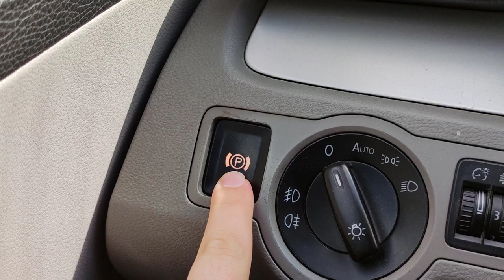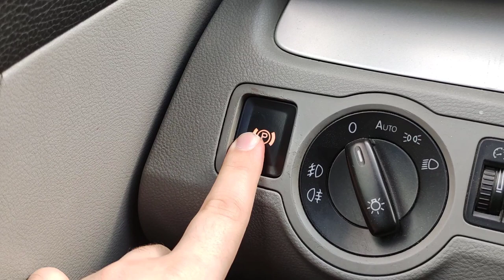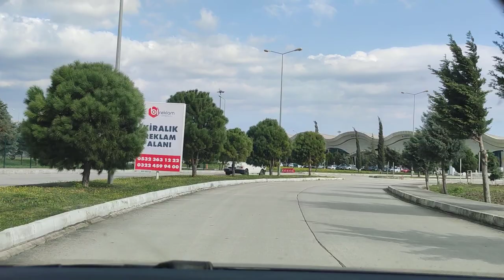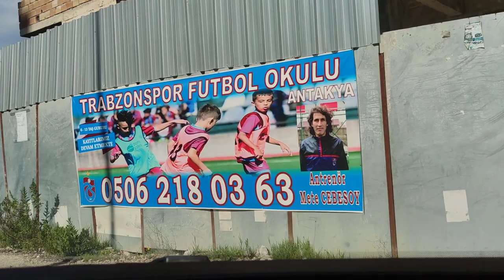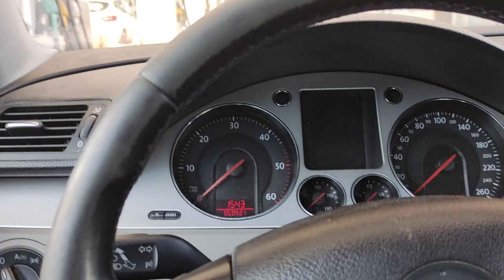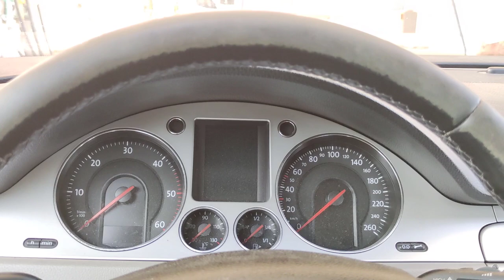TOPBOĞAZI - HAVALİMANI - ÇEVREYOLU (ANTAKYA GİRİŞİ) YOLCULUĞUM / VLOG #1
Bu videoda Topboğazı'ndan eve gidene kadarki yolu göstermeye ve keyifli bir sohbet yapmaya çalıştım. Umarım hoşuna gitmiştir.

00:00 Giriş ve Topboğazı
03:21 El Freni Vakası :)
05:24 Yola Çıkış
06:12 AOSB
07:30 Maraşboğazı
09:56 Ovakent
11:33 Havalimanı
18:25 Serinyol
21:32 İnci Sitesi
22:40 MKÜ Kampüsü ve Zülüflühan
23:36 Derince Polis Noktası
24:36 Göç İdaresi ve Eski Sabancı Yurdu
25:45 Büyükdalyan
26:25 Trafik Canavarı #1
27:23 Karaali Köprüsü
27:53 Güzelburç
29:28 Honda Kavşağı
30:41 Çevreyolu
31:17 Kuzeytepe Kavşağı
32:54 Annemle Lütfü Savaş
33:36 SSK Hastanesi Kavşağı
34:36 Ekinci Kavşağı
35:49 Otogar Kavşağı
36:38 EXPO Kavşağı
37:08 Adliye ve TOKİ'ler
37:58 Eve Dönüş
39:52 Trafik Canavarı #2
40:25 Ekinci Mezarlığı
40:46 Trafik Canavarı #3
41:35 Park ve Bitiş

Unuttuğum ve senin kafana takılan her düşünceyi, sorularını yorumlara fişekle :)